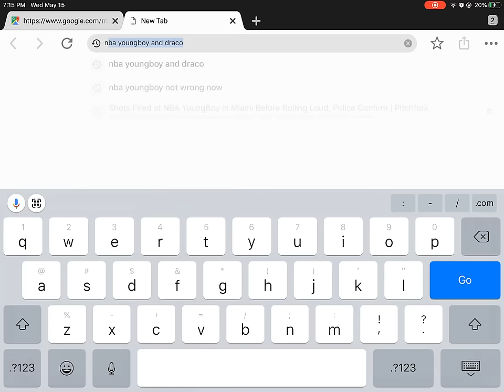NBA YoungBoy at age 12 at Baton Rouge (Rare)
MUCH LOVE TO ALL YOU GUYS.

▶️ INSTAGRAMS: esskeetit546